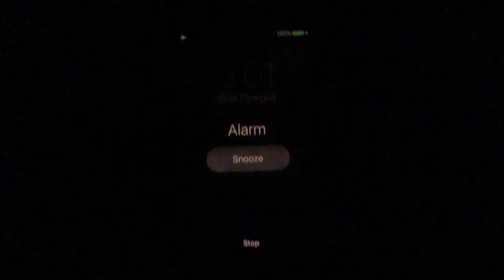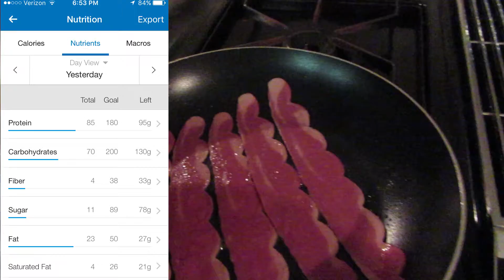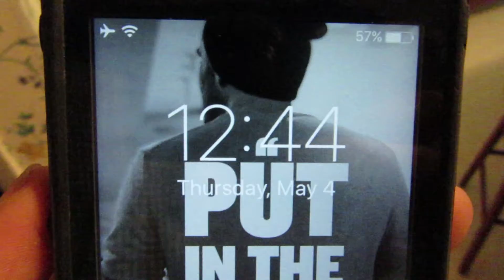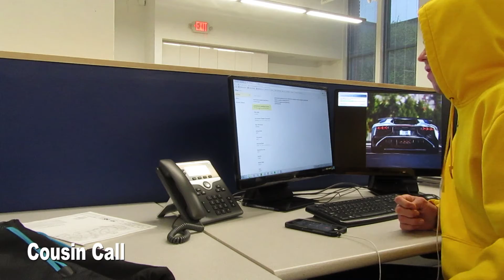Why | Document The Journey 047